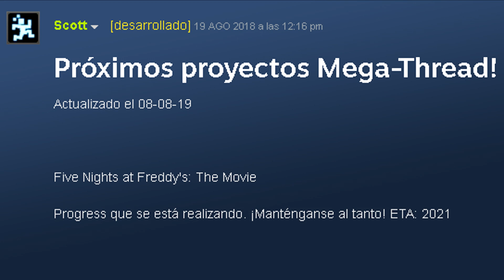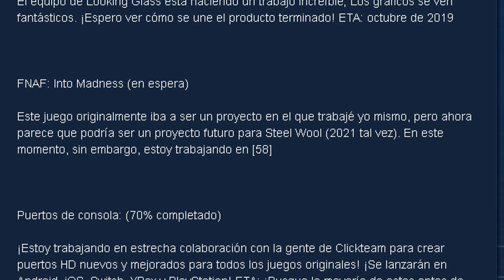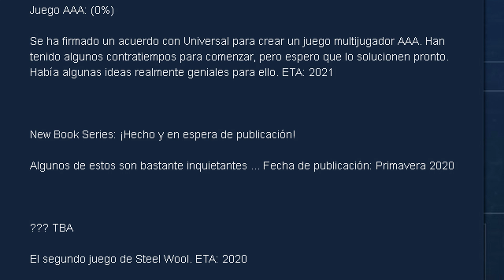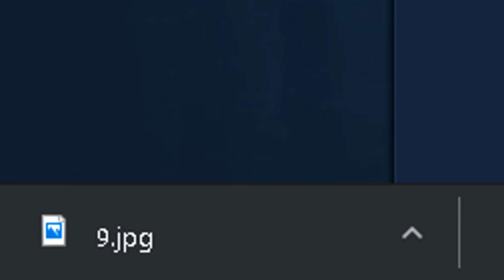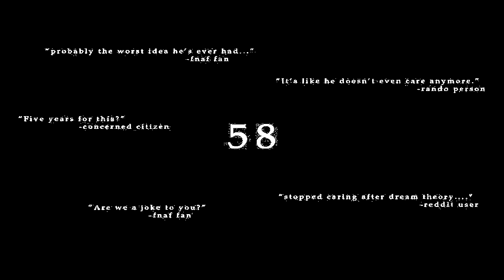Habrá fnaf para rato | Nuevo mensaje de Scott y teaser